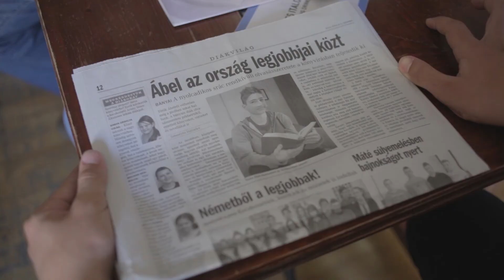Tehetség Piactér - Török Ábel és Pallai Károly együttműködése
A Tehetség Piactér program kapcsán létrejött mentor-mentorált munkákat bemutató Prezi-kből a közönség Török Ábel írótehetség és Pallai Károly Sándor költő, irodalmár közös munkáját értékelte közönségdíjjal.